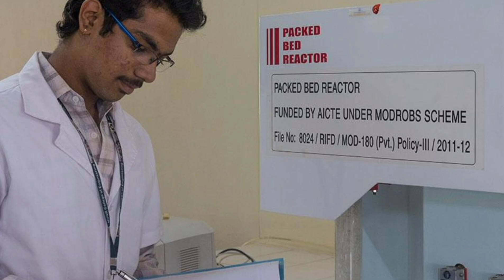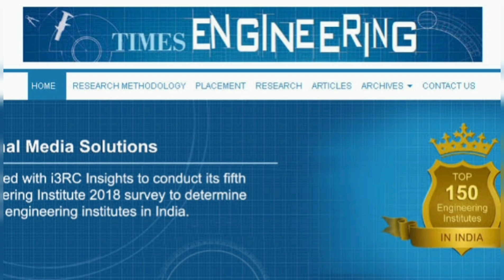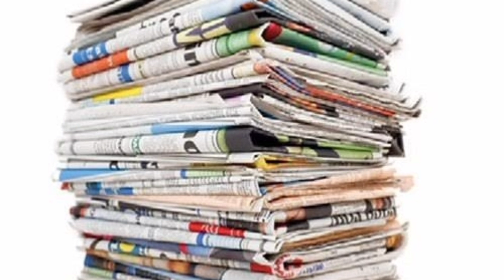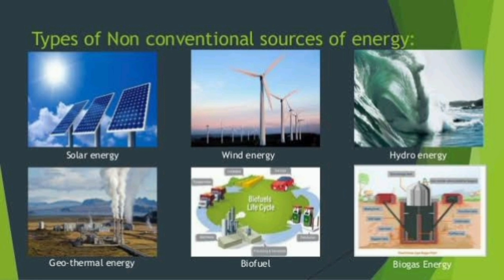All about MVGR College of Engineering.....chintalavalasa..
MVGR College of Engineering is a technological institute located in Vizianagaram, Andhra Pradesh, India.
If you are interested in both study and entertainment...
It is best college for that...
Being a mvgrian I feel proud...